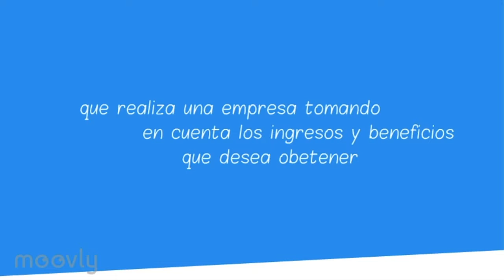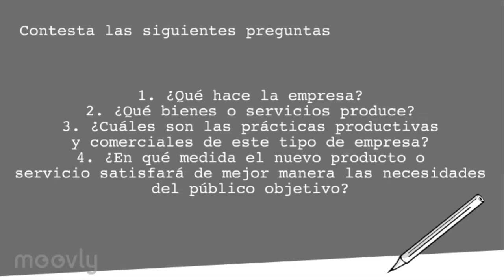Planea tu modelo de negocio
Centro Virtual de Aprendizaje - Paola Gutiérrez Irías